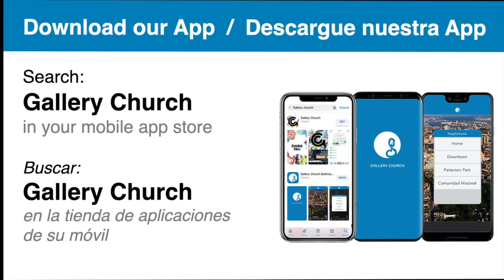I Believe in God the Father Almighty - Yo Creo en Dios Padre Todopoderoso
Growth Community Questions
Remember to use these questions like a menu, not a checklist. These questions are not mandated material you have to cover, but options to help guide your discussion as much or as little as you like.
HANGOUT [Warming Up to the Topic - in one Large Group]
1. Review this week’s teaching and talk about what stood out to you the most.
2. What comes to your mind when you think about a father? Does it make you think about God The Father in a similar way that you think about your earthly father? Our Father will never leave you, never forsake you.
HEAR [Listening to God through Scripture]
 3. Read and meditate on John 14:8-11, compare different versions.
4. Meditate on the works that Jesus refers to: make a list. Which one is the greatest of all? In which order did you place the restoration of your community with the Father?
HUB [Making it Personal and Praying Together]
5. Share with your HUB what is the memory with your earthly father that sticks more in your heart. Does it bring you closer to or separates you from God the Father. Pray for each other.

Preguntas de los Grupos de Crecimiento
Recuerde usar estas preguntas como una guía, no como una lista de puntos a tratar. Estas preguntas no son material obligatorio que debe cubrir, sino opciones para ayudarlo a guiar su discusión tanto como desee.
HANGOUT [Acercamiento al tema - en un grupo grande]
 1. Repase la enseñanza de esta semana y hable sobre lo que más le llamó la atención.
2. ¿Qué le viene a la mente cuando piensa en su padre en la tierra? ¿Le hace pensar en Dios Padre de manera similar a como piensa en su padre terrenal? Nuestro Dios Padre nunca le dejará, nunca le desamparará.
ESCUCHAR [Escuchar a Dios a través de las Escrituras]
3. Lea y medite en Juan 14:8-11, compare diferentes versiones.
4. Medite en las obras a las que se refiere Jesús: haga una lista. ¿Cuál es el más grande de todos? ¿En qué orden puso la restauración de su comunidad con el Padre?
HUB [Haciéndolo personal y orando juntos]
5. Comparta con su HUB cuál es el recuerdo de su padre terrenal que más tiene grabado en el corazón. ¿Ese recuerdo le acerca o le aleja de Dios Padre? Oren unos por otros.